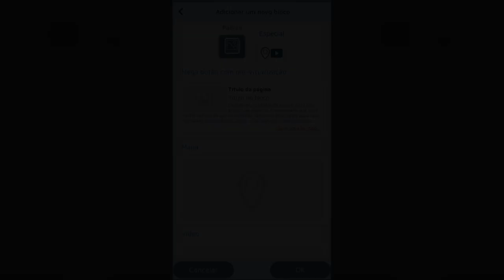Os layouts de página pré-construídos facilitam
Faça seu próprio site no seu telefone de forma gratuita
FreeSite: Aplicativo Criador de Sites

FreeSite é a versão Lite do SimDif

FreeSite: Faça um site grátis com um aplicativo gratuito de criação de sites & hospedagem grátis